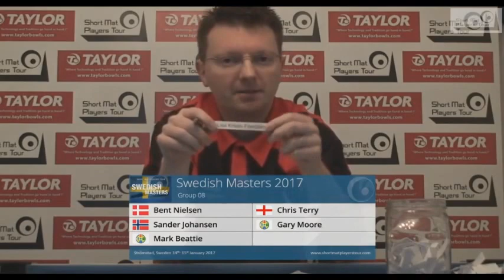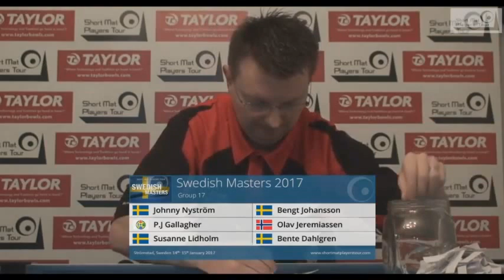Short Mat Players Tour - Swedish Masters 2017 Draw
The draw for the 2017 Swedish Masters by the Short Mat Players Tour